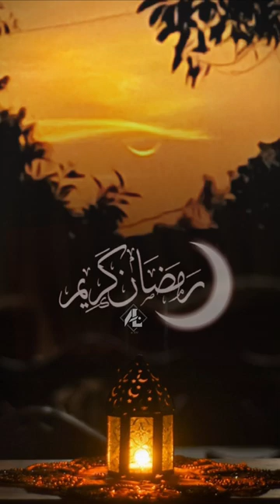Ramadan Mubarak🌒 Everyone ❤️ Ramadan Anas(2)